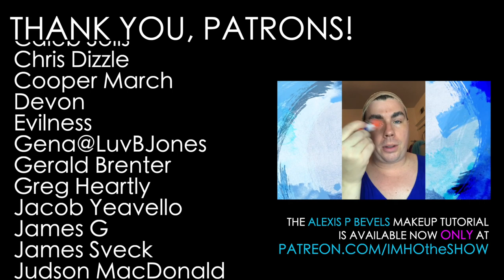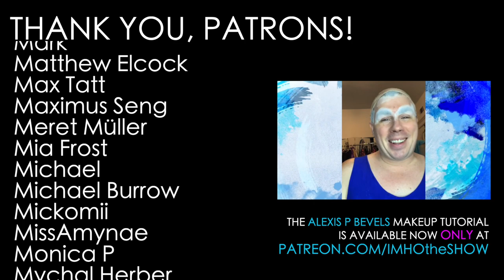IMHO | Canada's Drag Race S01E04 with Lucy Stoole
We have TWO birthday queens together! Darby and Lucy Stool celebrate turning 36! Make sure you're tipping Lucy, @tyislucystoole!

All ad revenue will be donated to Brave Space Alliance and the Chicago Community Bond Fund